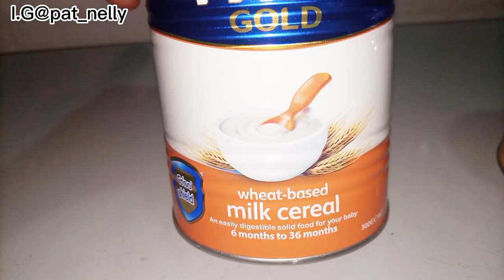3 main REASONS WHY NIGERIAN MOTHERS go for FRISOGOLD cereal..